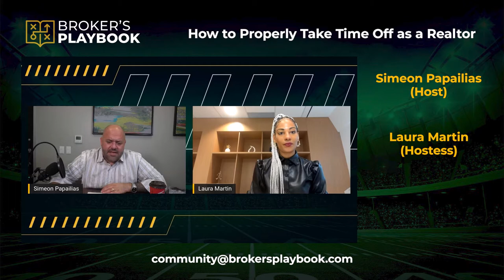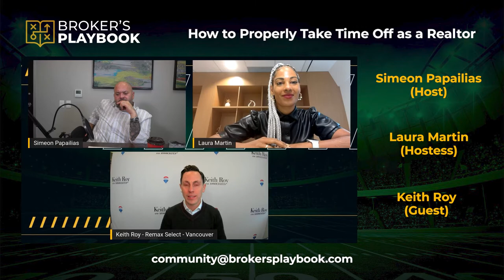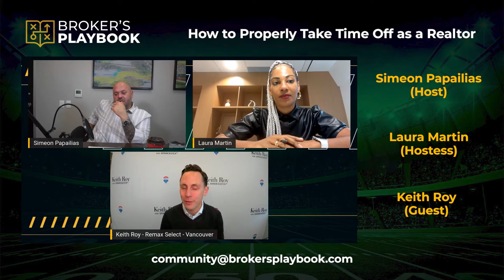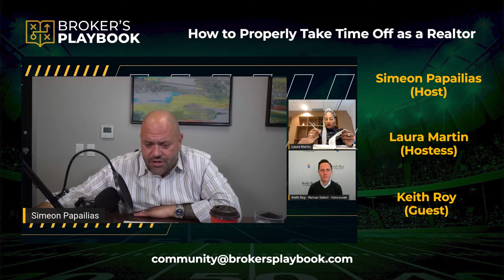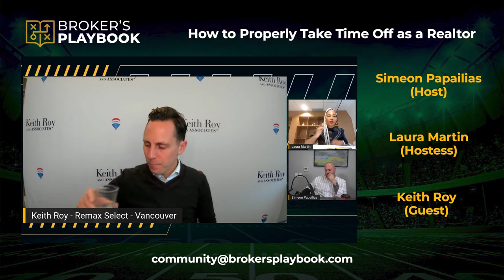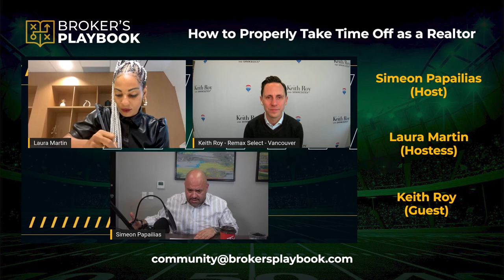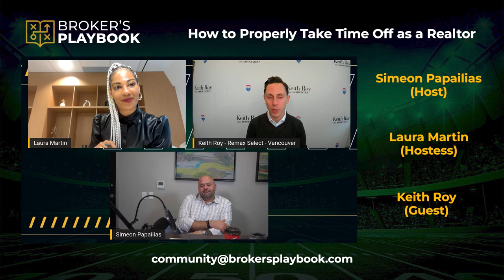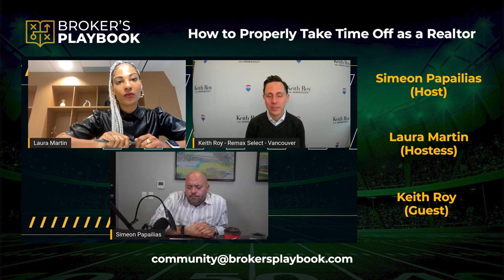Ep: 37 How to Take More Time Off w/ Keith Roy | Broker's Playbook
On this Episode of Broker’s Playbook, we get insightful advice about the importance of taking time off work. Our guest, Keith Roy, managed to take 1 year off work and still be productive and have a strong team. If you would like to see more episodes like this, please like and subscribe to our channel and let us know in the comments who we should have on a future episode!